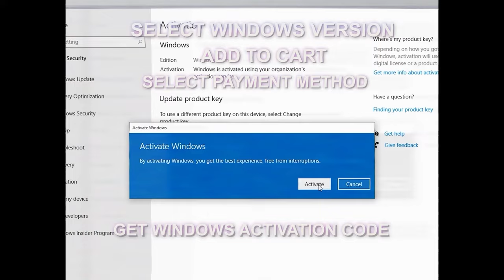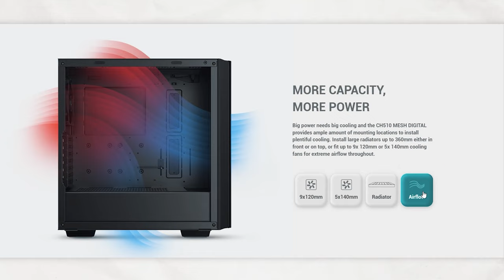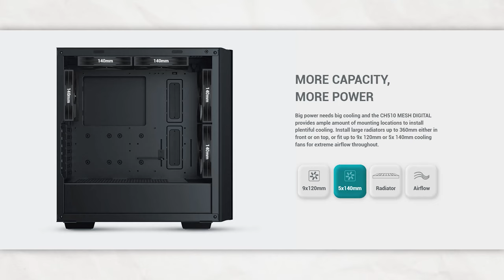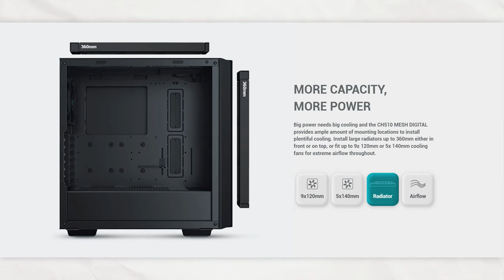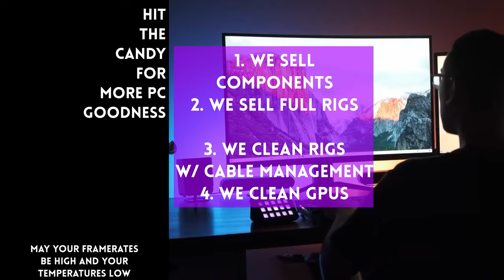See how HOT your PC is with ONE LOOK 🌡️ Deepcool's CH510 Digital Mesh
💰 In case you want to buy the DeepCool CH510 MESH Digital
(Amazon Link 🇺🇸)

FYI on the product: The brand sent us this item for review. We got to keep the item after the review period. The brand had no say in the editorial content of this video.

Episode 340x14x23 - Deepcool CH510 Digital Mesh Review